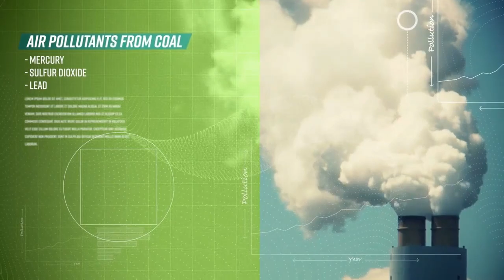World Environment Day 2020|Causes and Effects of Pollution|Solutions for Pollution|Planting trees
In this video we are going to see about World Environment Day...

It was celebrated on June 5. This day is celebrated due to cutting of trees and deforestation.So Global warming and some other effects caused to humans..

To protect the environment we are celebrating as World Environment Day...

Thanks for the music creators for giving this music for free.